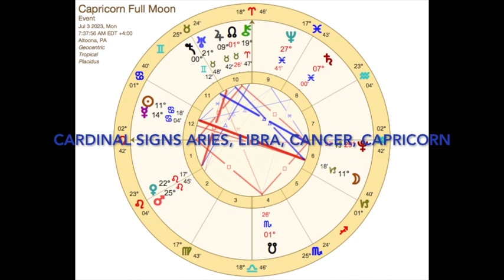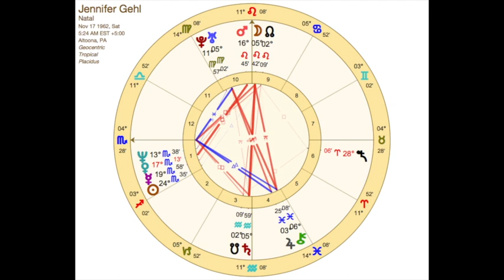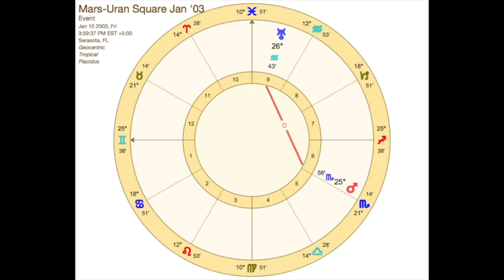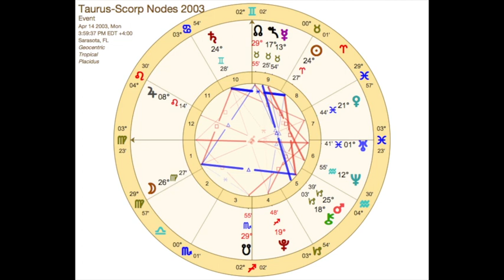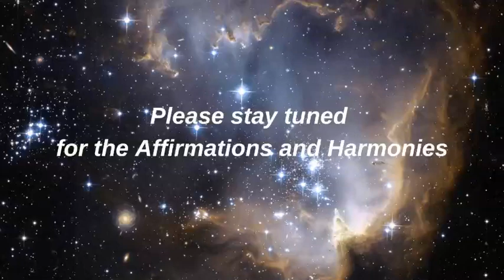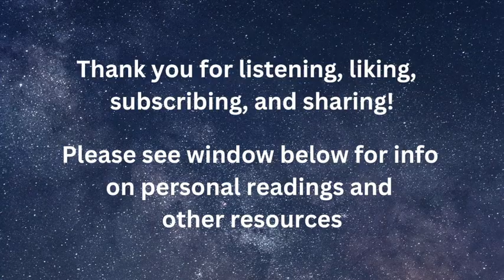Capricorn Full Moon July 3 '23 Astrology, Affirmations, and Harmonies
This Capricorn full moon invites us to find completion in healing our past, releasing self and others involved from any blame or shame.  Emotional maturity and integrity are required for the upgrade in relationships that begins with the Cancer New Moon and Nodal shift into Aries-Libra on July 17.

For best listening, please remember to use headsets, speakers, or iPhones.

Timestamp for Affirmations and Harmonies   9:55